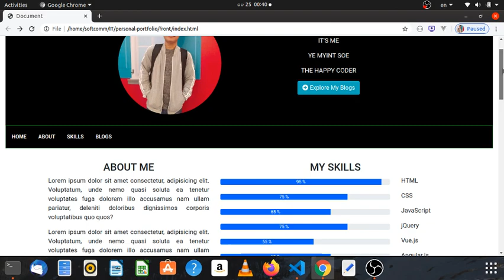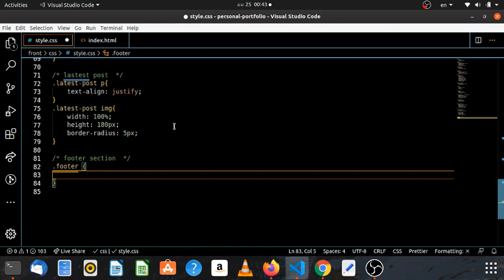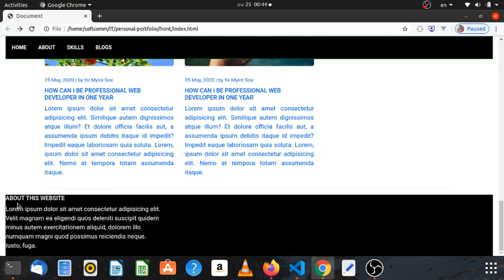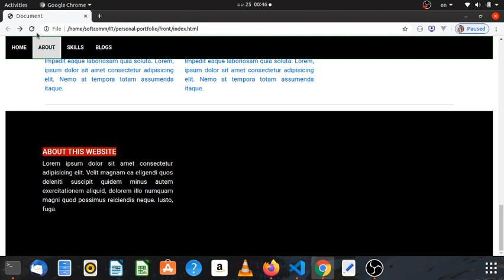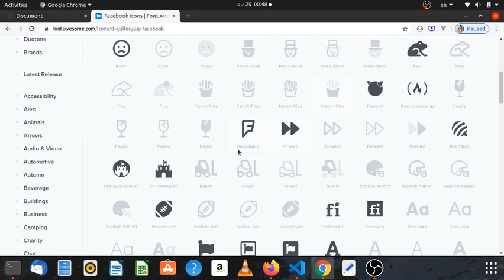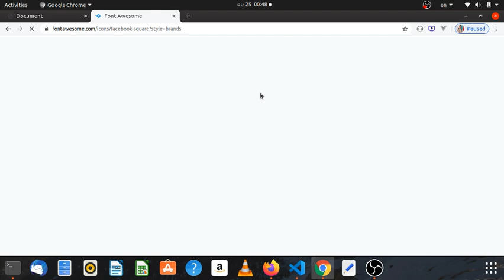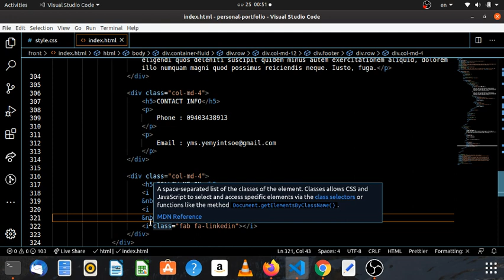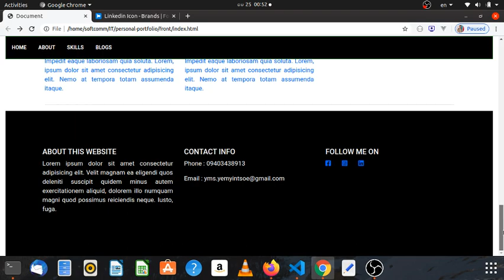09. Designing for footer section - Myanmar Programming Tutorials